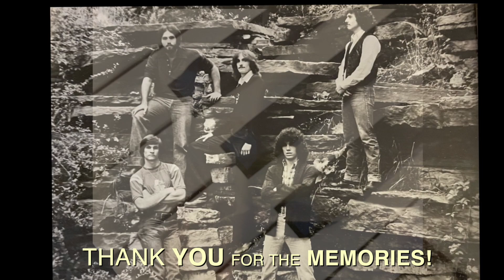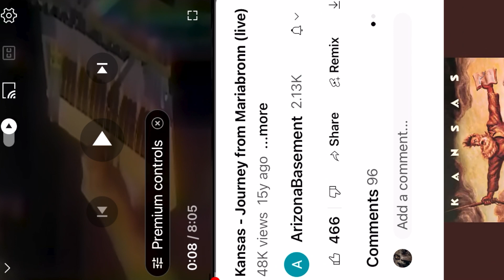TANGENT plays Journey From Mariabronn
Music video

TANGENT plays "Journey From Mariabronn" (Kansas)
Here it is folks. The third and final installment of the TANGENT YouTube Video's Trilogy (I hope I don 't get into any copyright infringement trouble with this one - lol).Ya know, I always secretly had this fantasy hoping to play with the band Kansas... Tangent warms up Kansas (reel me back in). I guess this is as close to that as we'll get... watch near the end.
I do want to give a great big shout out to everyone who, over the years, showed their support. THANK YOU! We all appreciate it. Special thanks to Tim Hadley who ran our sound & made this recording and to George Parfitt who set us up & tore us down every night! From all of us Tim & George - Thank You! The memories and good times will never be forgotten.
And now for a favor to ask. Now that I'm in the transitioning process of retiring from construction I'm afforded more time for uploading content. Your support would go a long way with helping me build the channel.